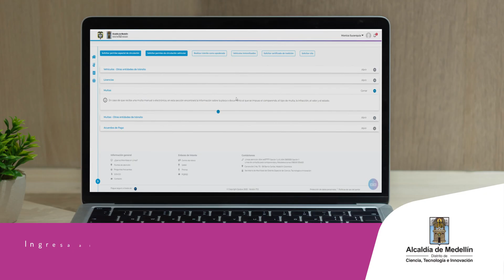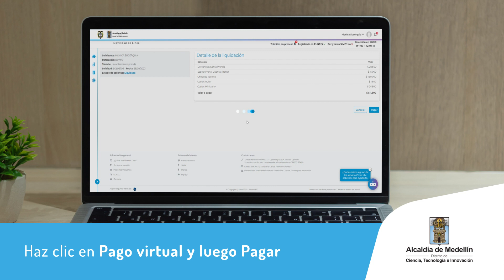Conoce cómo realizar un levantamiento de prenda